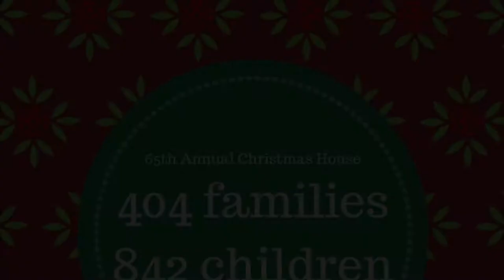TRAILER The Chapel Hill Service League’s Christmas House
The Chapel Hill Service League's Christmas House has been a Chapel Hill tradition since 1950. Each year, the community comes together to bring holiday joy to more than 800 local school children.